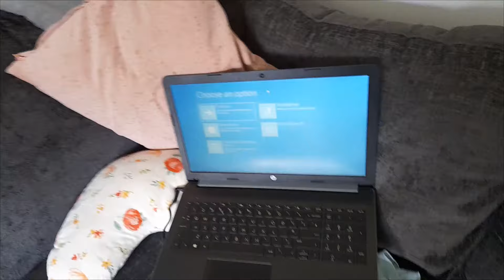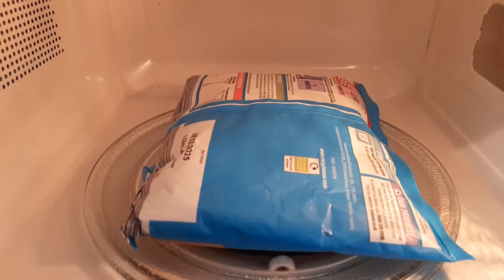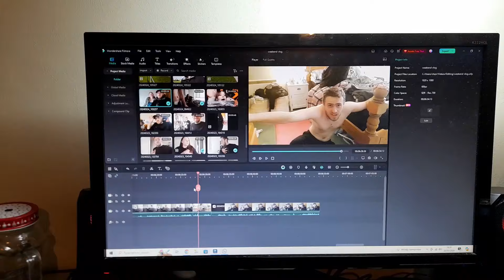A day in our life VLOG | Getting to know us and our story so far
Hey everyone! Spend the day with us, and get to know who we are! We recently realised we hadn't introduced ourselves to you all, so we decided that's what we should do. In our everyday lives, we are faced with challenges as parents and we are constantly working out how to navigate parenthood and marriage.

We hope you enjoyed this video, and if you did, please be sure to give it a thumbs up and subscribe and turn on your notification to be notified whenever we upload.